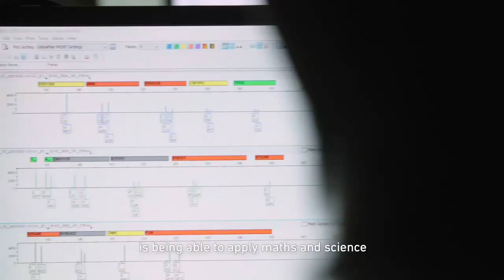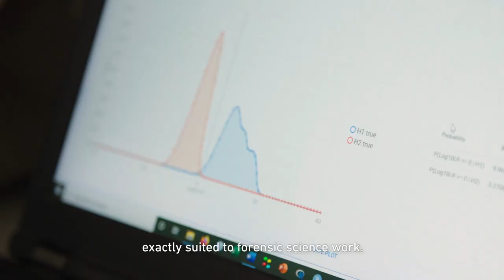Study Forensic Science at Flinders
Meet Dr. Duncan Taylor – Duncan is a Flinders educator and Alumnus, and also the Principal Scientist, Forensic Statistics at Forensic Science SA.

"I chose to study Forensic Science at Flinders because I belived it had the best forensic science course available, and I believe that's still true today. We have a number of very close ties with Flinders University, and in fact what you'll see is people that studied forensics at Flinders University often then go on to do honours or PhD projects with us..."   Dr. Duncan Taylor